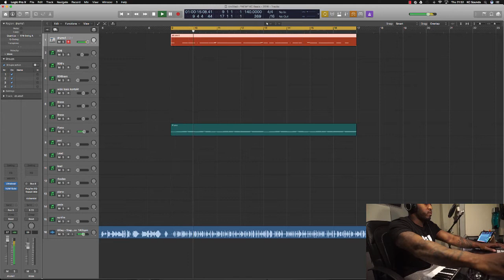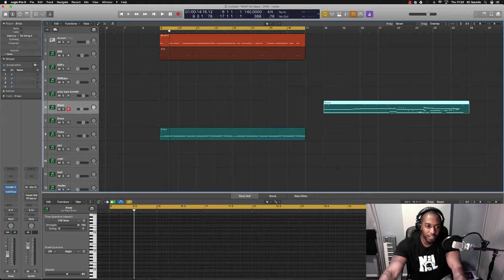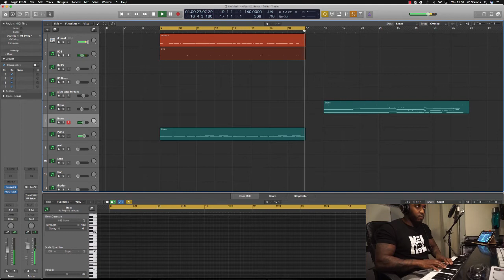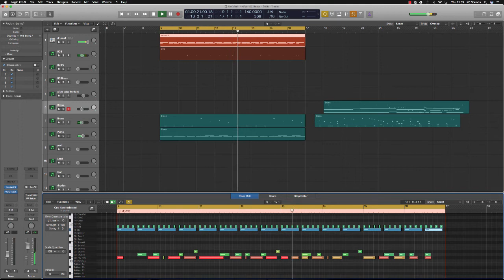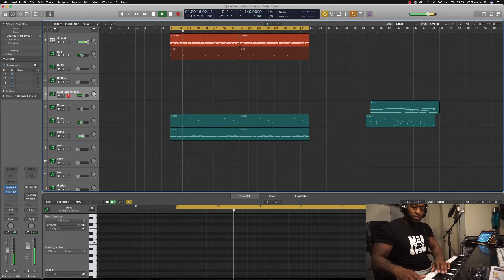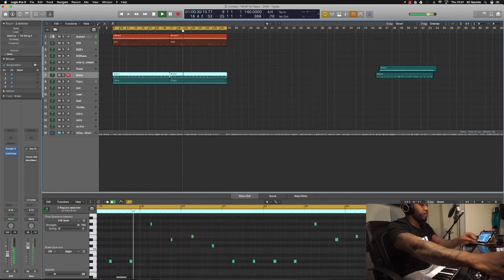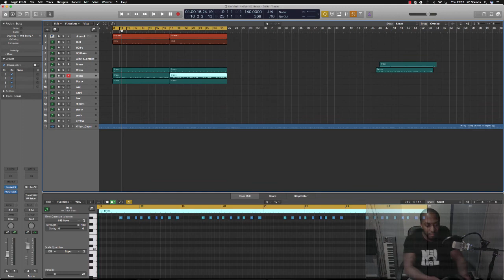Remixing in Logic Pro X | "How To Remix"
In this video I show you my approach when remixing in Logic Pro X using an acapella.

A BPM of 140, sounds from Kontakt, Dune and Sylenth to produce a beat around the vocals of Wiley.

I DO NOT OWN THE ACAPELLA USED IN THIS VIDEO